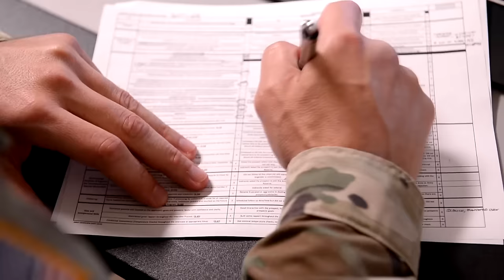Recruiting The Best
As the Army draws down it's even more important to ensure that we recruit the best people for the job.

Video by Soldiers Broadcasting, Defense Media Activity